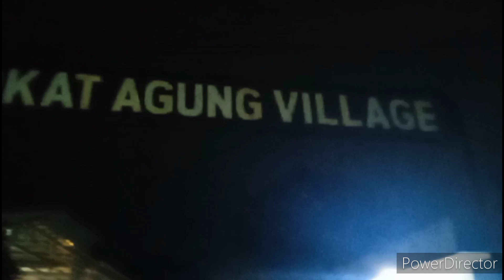Barbeku - Andri (Knockin' On Heaven's Door)